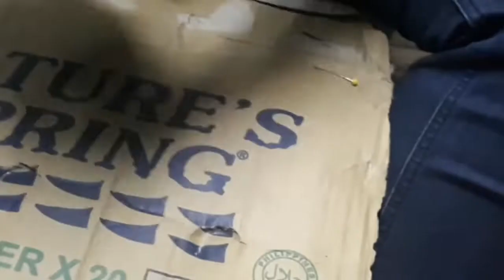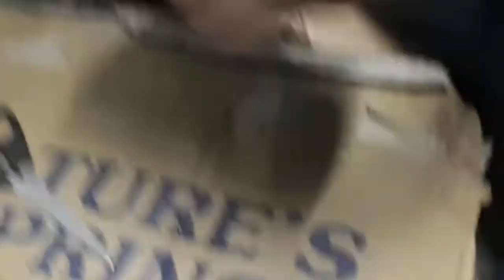HOW TO MAKE DAILY USE FACE MASK